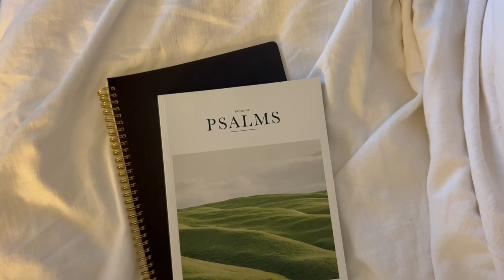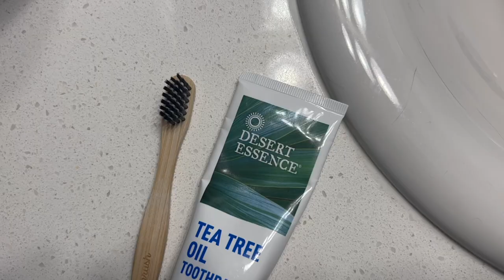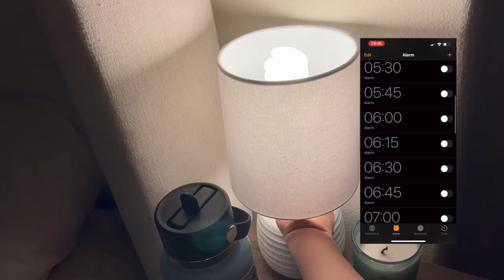Boots & Birthdays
All the socials: @havenhenning

Links:
Disco Cowgirl Hat
All the party stuff!